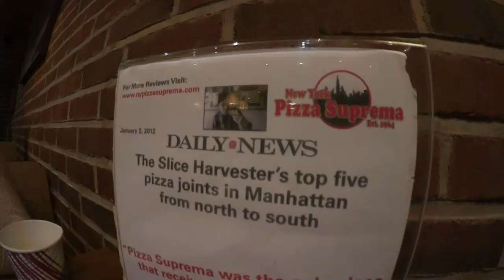13. I Lost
that turtle neck tho

Come Find Me:
if you'd wish to speak to me directly
Songs:
Pretty Face - Public
Never Coming Down - Willamette Stone
Hardcore - Greer
Moving To New York - The Wombats
Could've Been Me - The Struts